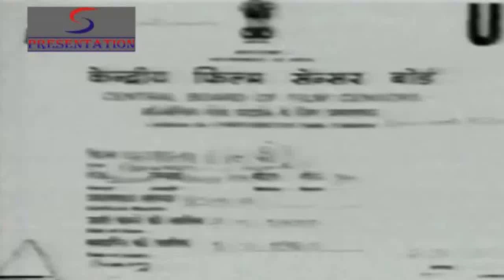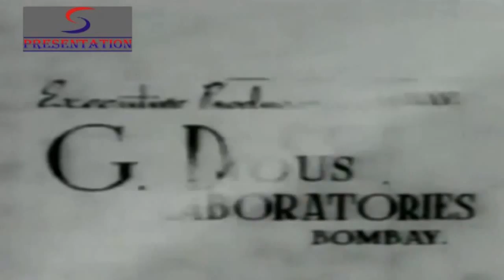Parwana (1947) Full Movie | परवाना | K.L. Saigal, Suraiya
Watch Parwana Super Hit Classic Romantic movie.
Starring K.L. Saigal, Suraiya, K.N. Singh, S.Nazir, Azoorie, Khurshid, Najma, Shyama, and Shama.
Directed by J.K. Nanda